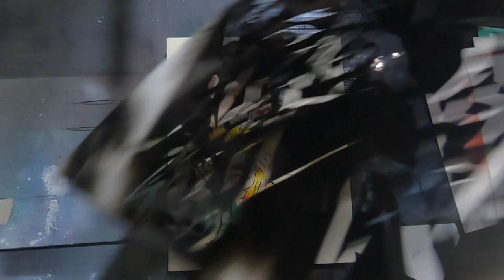【ネタバレ注意】スプレーで煉獄杏寿郎描いてみた